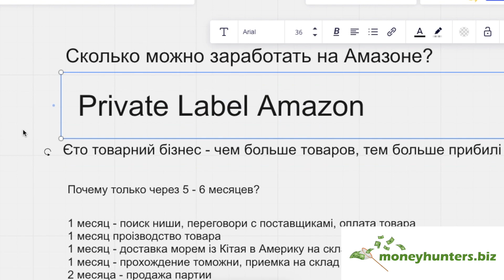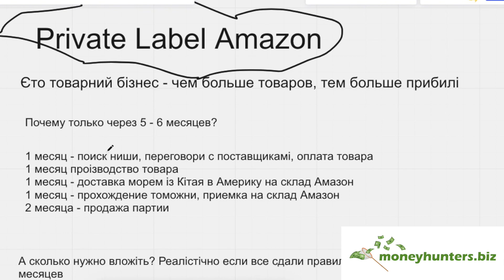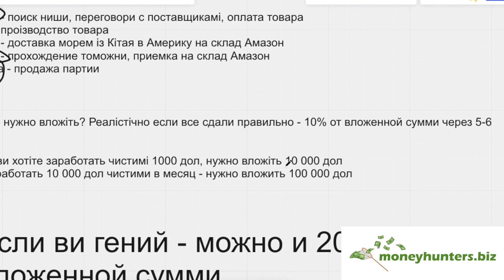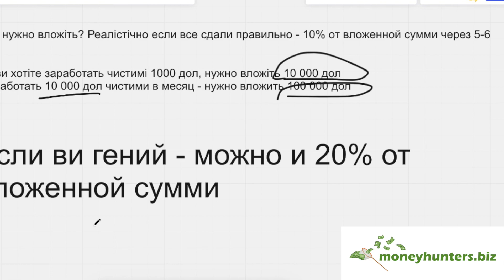Сколько можно заработать на Амазоне? Amazon Private Label 2022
Регистрация Амазон аккаунта
Амазон Бизнес с нами вместе — Индивидуальная помощь в развитии вашего Amazon Private Label
Регистрация торговой марки в США для Amazon Brand Registery
Регистрация компании в США под ключ для Амазон Бизнеса
~ Анализ и оценка от 1 до 10 Листинга конкурентов.
~ Проверить индексирование ключевых слов для Листинга
~ Найдет товар с маржой
~ Вытянет ключевые слова с листингов конкурентов
~ Проанализирует нишу за 2 минуты
~ Найти ключевые запросы, динамику роста по Амазон ключам.
Амазон Телеграм чат — Вступайте в чат амазонщиков в телеграм по ссылке
В чате можно задавать вопросы и получать ответы от амазонщиков Вместе мы сила и Амазону нас не победить